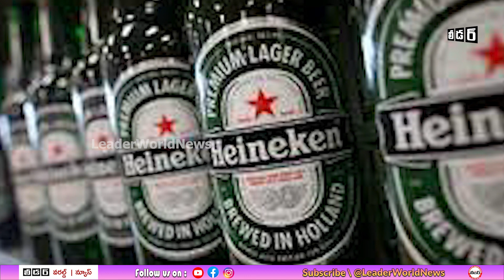Read instructions on Beer bottle Before Drinking !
Watch : బీర్ తాగే ముందు ఒకసారి బాటిల్‌పై ఆ అక్షరాలు చదవండి! | Read instructions on Beer bottle Before Drinking !

It is top 1 news update channel in Andhra Pradesh coastal region. All Political, Movies, Comedy, Current Affairs, Educaation, Career, Crime, Corona Updates, Health, General Issues etc., all kinds of news will be presented first than any other media channel.